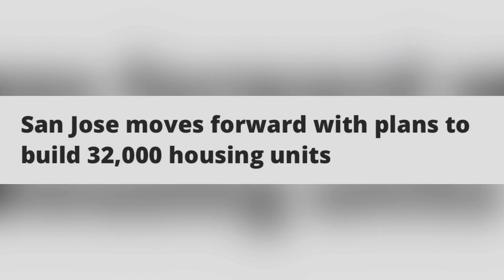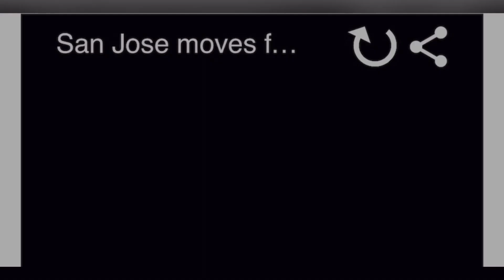SAN FRANCISCO, CA PUB DEC 12, 2022, SAN JOSE MOVES FORWARD WITH PLANS TO BUILD 32,000 HOUSING UNITS